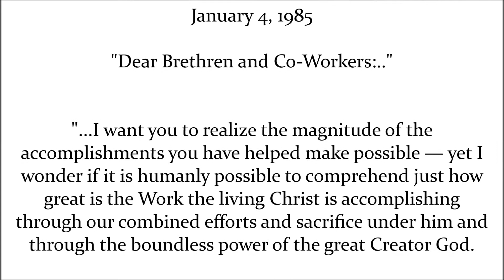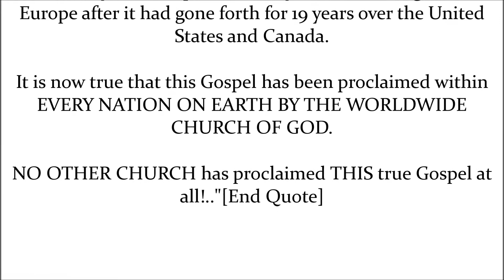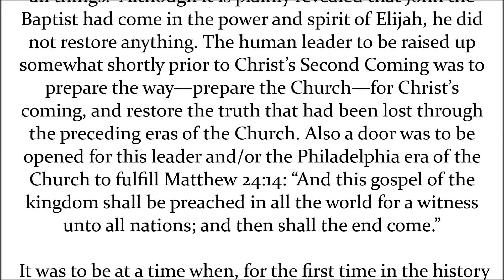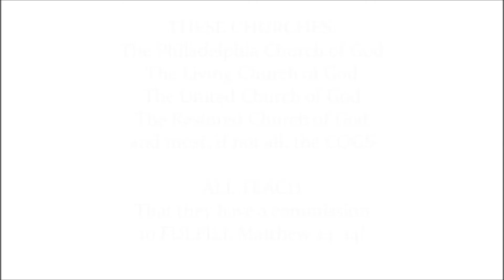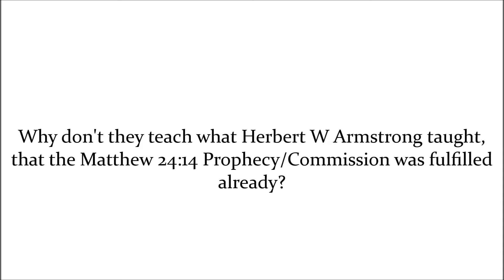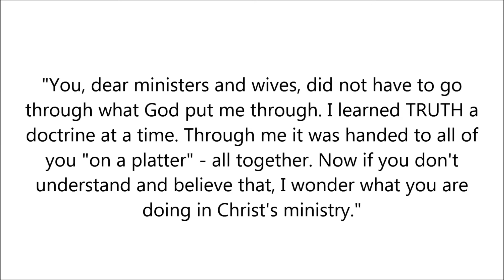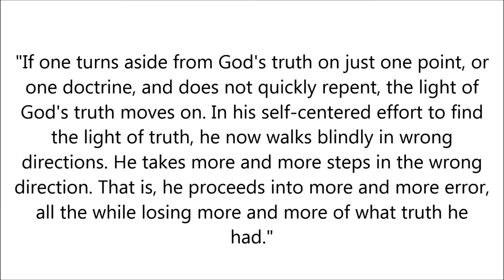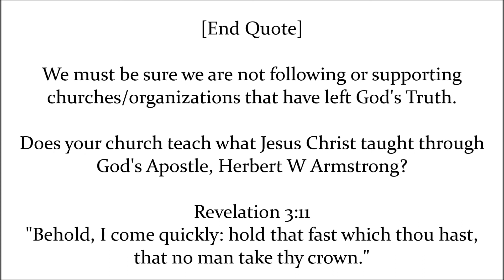What did Herbert W Armstrong say about the Matt 24:14 prophecy?